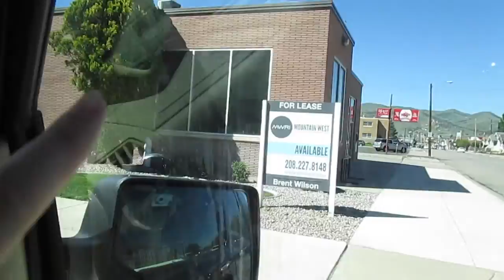REMINISCING IN POCATELLO IDAHO!!!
Check out Bryton's mommy channel!

IF WE MADE YOU SMILE, PLEASE LIKE, SUBSCRIE and COMMENT!!!

Song is 'Whole Wide World' by Mindy Gledhill.